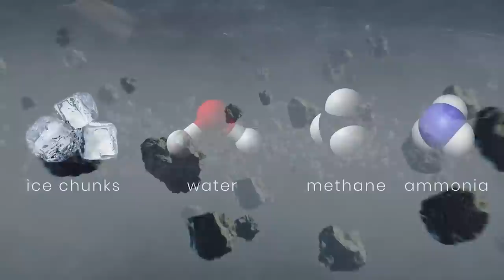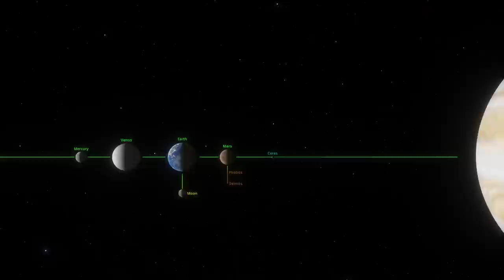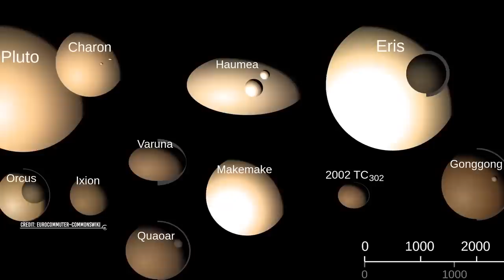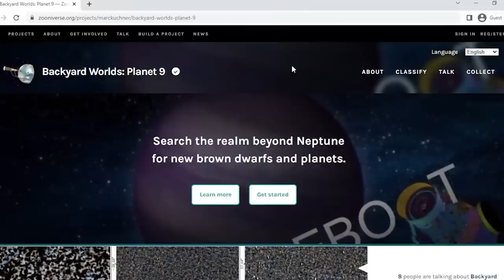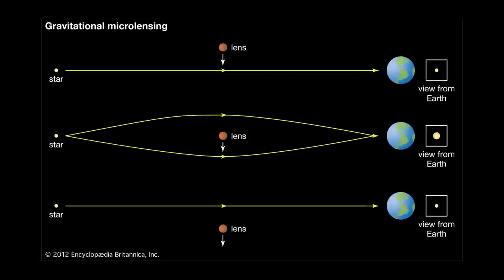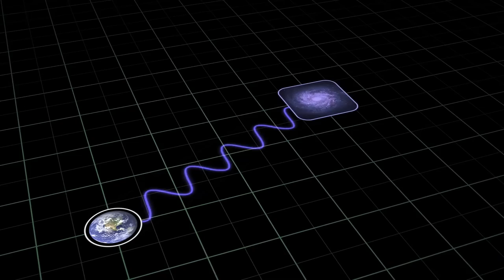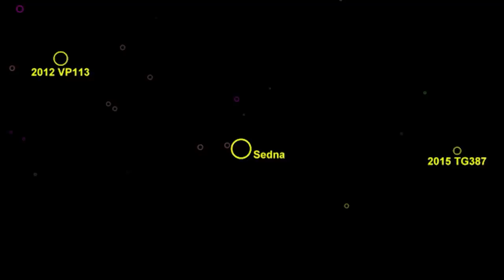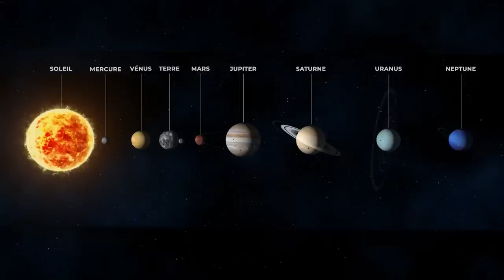A Mysterious Celestial Object: Journey to the Strange Planet X of the Solar System Space Documentary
🌍 Astronomers around the world are exploring stars, planets, and galaxies to find answers to the most mysterious questions about the structure of the universe.
After centuries of observation and exploration, the map of our solar system has become quite detailed. We live on one of the 4 inner planets, then comes Mars and the asteroid belt, two gas giants, two ice giants, then a second asteroid belt with many small icy bodies.
However, two American astronomers have stunned the scientific community with an unexpected discovery that has been reported in the media: they have discovered a mysterious ninth planet at the edge of the solar system!
It is hard to believe that the solar system is not yet a fully explored territory!
In fact, most astrophysicists have known for a long time that a mysterious object lurks at the edge of the solar system, which has not yet been detected!
So, beyond Neptune's orbit, something strange is going on with the trajectory of a number of space rocks orbiting the Sun. Scientists thought that something could only be described by the presence of a giant planet - the so-called "Planet Nine".
So far, no one has been able to see it, however, according to calculations and circumstantial evidence, there are reasons to believe in the existence of this mysterious planet behind Neptune, which will become, probably, the ninth in the solar system.
Is there still a ninth planet to be discovered deep in the solar system?

🔥 As a reminder, the videos are published on SUNDAYS at 6:00 PM.

💥 Planet X:
- The story of the ninth planet began to gain momentum once the general organization of the solar system became clear. The first step towards understanding this problem was the discovery of Neptune, when observations of Uranus indicated that there were patterns in its motion that could not be explained by the presence of known masses in the solar system.

This planet would therefore be extremely distant from us. By way of comparison: not so long ago, the NASA probe New Horizons flew to the dwarf planet Pluto, a journey that took it 9 years. It would have taken 54 years to fly to this famous planet 9! And this is only in the best case, when the planet would be as close as possible to the Sun. And it would take about 350 years for the same probe to reach it at the farthest point of its orbit!
If these calculations are correct, then the last time it was close to the Earth was when it was inhabited by mammoths and the number of people in the world did not exceed 5 million! The entire history of the development of human civilization on Earth, from the first developments in agriculture to the invention of spacecraft, would fit in less than a year on this planet!
However, the mathematical model allowed researchers to calculate the estimated parameters of the orbit of planet nine, but it did not allow to determine even approximately where the planet is currently located on the orbit.

🎬 On the agenda today:
- 00:00 - Introduction
- 02:30 - What actually exists at the edges of the solar system?
- 08:58 - How did the mystery planet theory come about?
- 26:54 - Myths about Planet X
- 11:26 AM - What do we know about Planet 9?
- 34:18 - New planet could be the "fifth giant
- 36:44 - What is the evidence for the existence of planet nine?
- 43:00 - Could the mysterious "ninth planet" be a black hole?
- 45:53 - If planet nine exists, why hasn't anyone seen it?
- 47:35 - What methods to detect the mysterious Planet Nine?
- 55:35 - What if there is nothing?
- 01:01:14 - What will be the name of Planet Nine ?